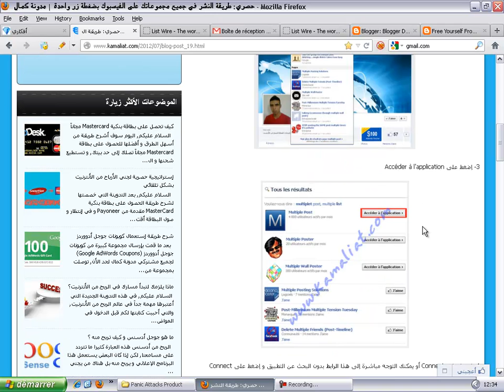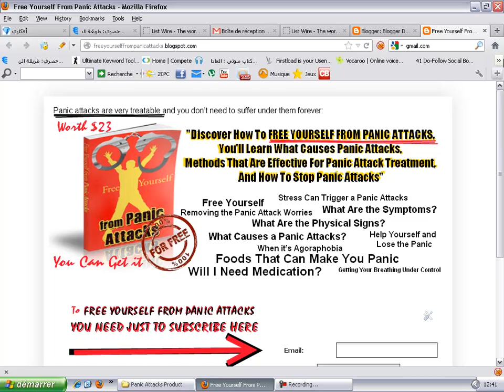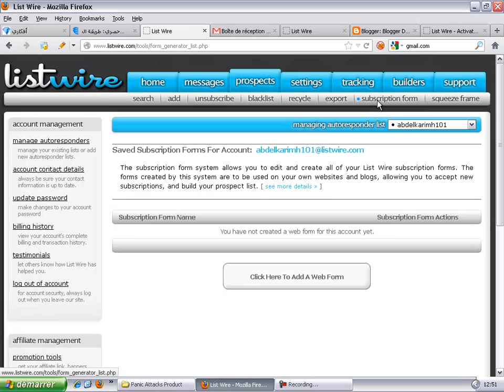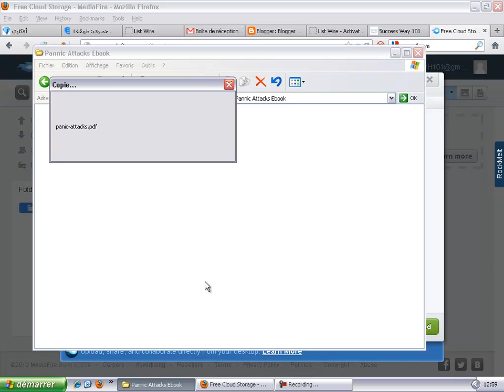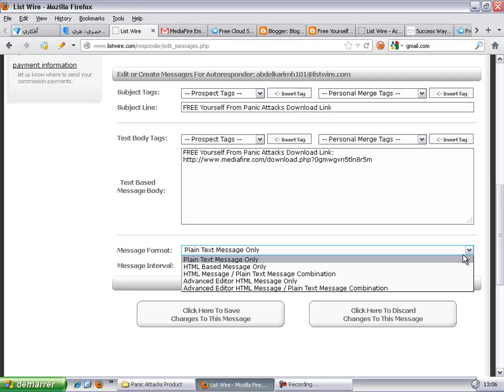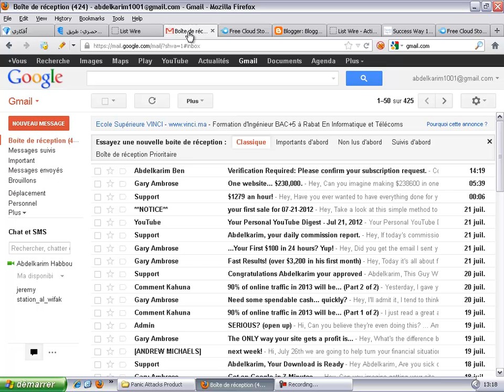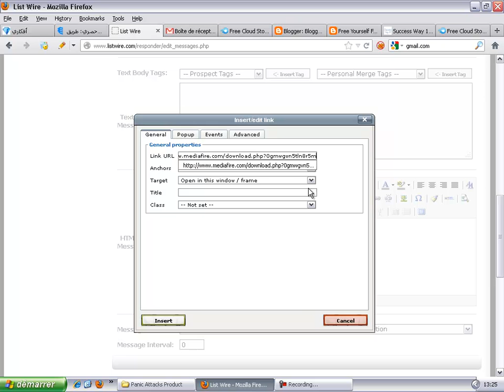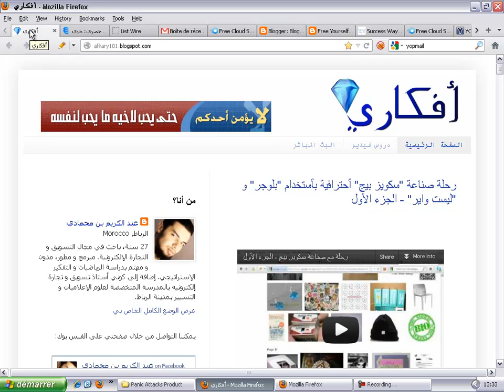رحلة مع صناعة سكويز بيج - الجزء الثاني